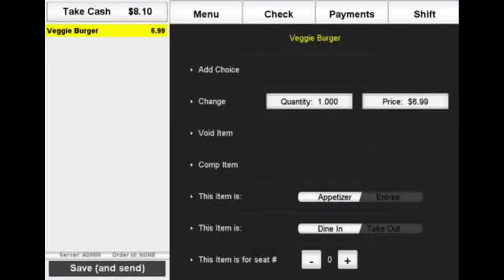How To Use Clover POS Barcode Scanners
Processing payments accurately and quickly is vital for any business. With a Clover POS system and payment terminal, your whole team will have access to a ...
9 Jun 2020 - VizyPay Launches First Cash Discount App for Clover POS Systems to Lower Monthly Processing Fees for Small Businesses and Offer Savings ...
27 Feb 2020 - Fintech firm Fiserv has introduced a new POS device called Clover Station Pro for quick-service and full-service restaurants.
There is definitely no deficiency in the payment capability of Clover POS. To ensure that there will never be an instance when a customer is unable to pay, due to ...
‍For the inaugural post we'll be reviewing the Clover Station by First Data. This powerful and sleek cloud-based POS system, originally developed by Clover in ...
The Clover POS has been one of the most exciting and impactful developments in Merchant Services over the last decade. Since the launch of the Clover ...
Clover is designed to grow with you. Whether you need a simple payment solution or a powerful POS, Clover has a POS software plan for you. Clover's cloud ...
Clover POS Systems, Houston, Texas. 88 likes · 2 talking about this · 7 were here. * Clover POS Systems * Clover Station * Clover Mini * Clover Flex *...